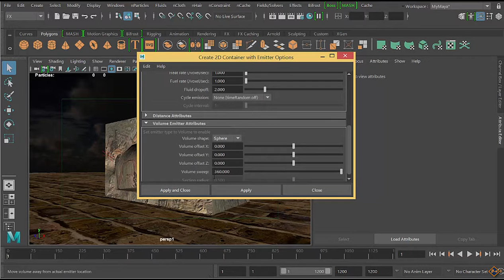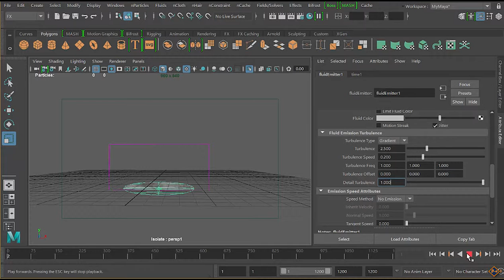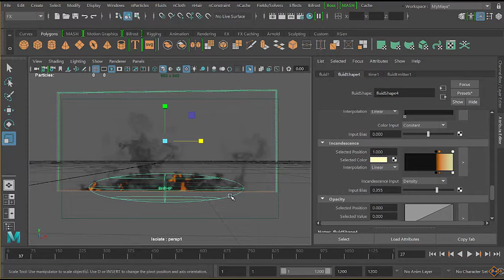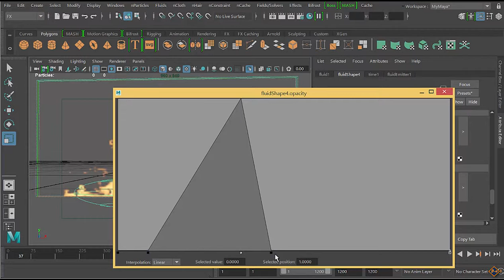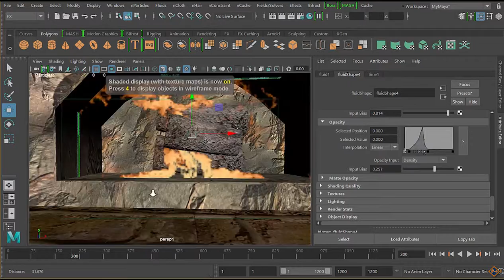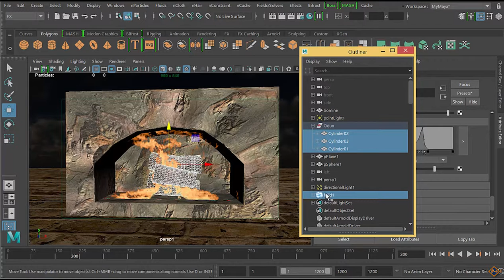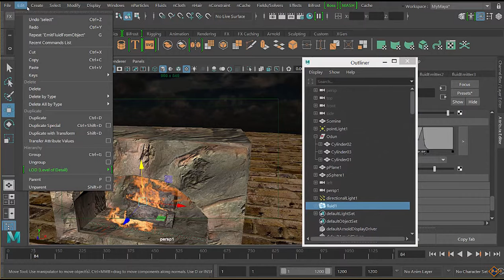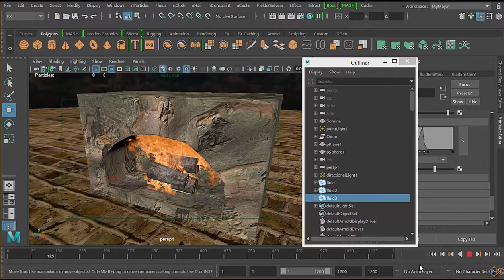14.Ders: Fluid ile Alev Simulasyonu (Autodesk Maya 2017 vfx Türkçe)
Maya 2017 Fluids 2d Container ile alev simulasyonu ders videosu
Diğer Dersler: